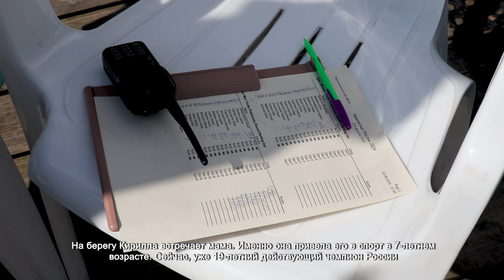В ХИМКАХ ПРОШЛИ СОРЕВНОВАНИЯ ПО ВОДНОЛЫЖНОМУ МНОГОБОРЬЮ